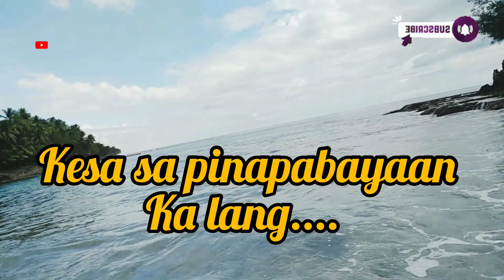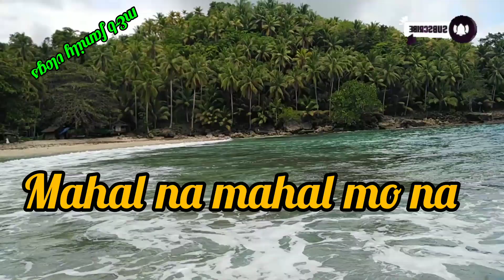Pahalagahan mo hangat mahal kapa niya!